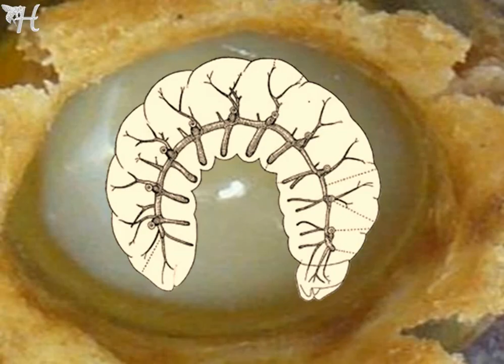معلومة نحلية (الحلقة الحادية عشر): تطعيم اليرقات من خطوات تربية الملكات الضرورية --- تعرف عليها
معلومة نحلية هى سلسلة مبسطة عن المعلومات الهامة فى تربية النحل
ونتمنى أن تستفيدوا منها جميعاً